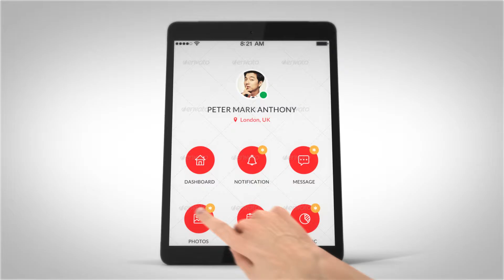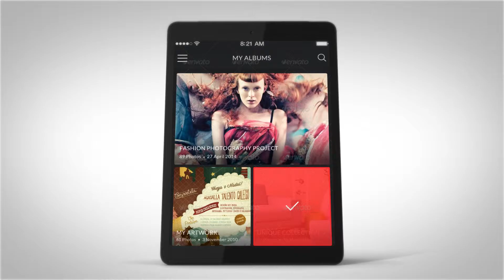Modular Multimedia Device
This after effects template will help you to promote your mobile application or web service. It is totally modular template. Template is made for multiple purposes, you can put your logo, text images/videos and create your own story from it since it is totally modular! This project is great for advertising your app, photos, videos or products. You will find it very easy to work with! Just play with your 3d ipad and create your video!

Resolution FULL HD 1920x1080 in 25 fps
Modular project easy change order of scenes and make your own story
7 Main Text Placeholders
27 Photo/Video Placeholders
7 Places for your logo or text on device
3 Hand Gestures
CS6 Compatible Project
No plugins required.
3d prerenderer Device Backgrounds
 Images/videos in preview are not included used only for preview purposes
Music not included link is:
Font in project see in help file